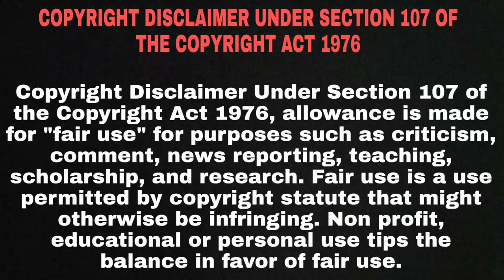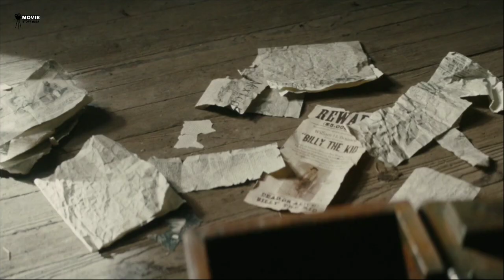Old Henry Full Movie Explain In Hindi | Hollywood Movie Explained In Hindi | Drama | Thriller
Old Henry Full Movie Explain In Hindi | Hollywood Movie Explained In Hindi | Action | Drama | Thriller

Old Henry, an action western about a widowed farmer and his son who warily take in a mysterious, injured man with a satchel of cash. When a posse of men claiming to be the law come for the money, the farmer must decide who to trust. Defending a siege of his homestead, the farmer reveals a talent for gun-slinging that surprises everyone calling his true identity into question.

ओल्ड हेनरी, एक विधवा किसान और उसके बेटे के बारे में पश्चिमी कार्रवाई, जो एक रहस्यमय, घायल व्यक्ति को नकदी के एक बैग के साथ ले जाता है।  जब पैसे के लिए कानून होने का दावा करने वाले पुरुषों की भीड़ आती है, तो किसान को तय करना होगा कि किस पर भरोसा किया जाए।  अपने घर की घेराबंदी का बचाव करते हुए, किसान बंदूक-गोफन के लिए एक प्रतिभा का खुलासा करता है जो हर किसी को उसकी असली पहचान पर सवाल खड़ा कर देता है।

CREDITS
HARDIN LLC
SHOUT STUDIOS
HIDEOUT PICTURES

Directed by
Potsy Ponciroli

Written by
Potsy Ponciroli

Produced by
Tamera Brooks-line producer
Bob Burris-co-producer
Chris Conner-co-producer
Bob Emmer-executive producer
Jordan Fields-executive producer
Garson Foos-executive producer
Richard Foos-executive producer
Michael Hagerty-producer
Shannon Houchins-producer
Margaret Miller-associate producer
Trevor O'Neil-executive producer
Potsy Ponciroli-executive producer
Alex Siskin-executive producer
Jamie R. Thompson-co-producer
Eric Williams-associate producer

Casting by
Lisa London
Catherine Stroud

Hollywood movie
Movie insight